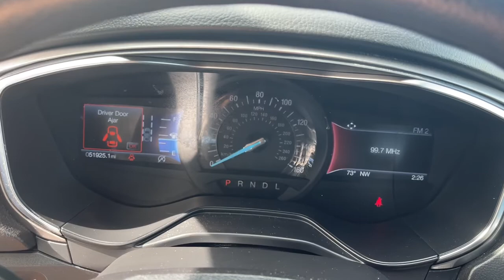2020 Ford Fusion Columbus, Reynoldsburg, Westerville, Dayton, Springfield, OH B9337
Black Used 2020 Ford Fusion available in Columbus, Ohio at Dick Masheter Ford. Servicing the Reynoldsburg, Westerville, Dayton, Springfield, OH area.
Used:
New:
2020 Ford Fusion SE - Stock#: B9337 - VIN#: 3FA6P0HD1LR136449

Black 2020 Ford Fusion CARFAX One-Owner. SE FWD 6-Speed Automatic 1.5L EcoBoost 6-Speed Automatic.23/34 City/Highway MPG
ENGINE: 1.5L ECOBOOST  (STD),Turbocharged,Front Wheel Drive,Power Steering,ABS,4-Wheel Disc Brakes,Brake Assist,Brake Actuated Limited Slip Differential,Aluminum Wheels,Tires - Front Performance,Tires - Rear Performance,Power Mirror(s),Rear Defrost,Intermittent Wipers,Variable Speed Intermittent Wipers,Rain Sensing Wipers,Daytime Running Lights,Automatic Headlights,Automatic Highbeams,AM/FM Stereo,Satellite Radio,Requires Subscription,Steering Wheel Audio Controls,Satellite Radio,Requires Subscription,Satellite Radio,MP3 Player,Telematics,Auxiliary Audio Input,Smart Device Integration,Requires Subscription,Bluetooth Connection,Pass-Through Rear Seat,Rear Bench Seat,Adjustable Steering Wheel,Trip Computer,Power Windows,WiFi Hotspot,Keyless Start,Keyless Entry,Power Door Locks,Cruise Control,Climate Control,Multi-Zone A/C,A/C,Power Driver Seat,Cloth Seats,Bucket Seats,Driver Adjustable Lumbar,Auto-Dimming Rearview Mirror,Driver Vanity Mirror,Passenger Vanity Mirror,Driver Illuminated Vanity Mirror,Passenger Illuminated Visor Mirror,Floor Mats,Keyless Start,Remote Engine Start,Requires Subscription,Power Windows,Power Door Locks,Trip Computer,Security System,Immobilizer,Traction Control,Stability Control,Traction Control,Front Side Air Bag,Blind Spot Monitor,Cross-Traffic Alert,Lane Departure Warning,Lane Keeping Assist,Lane Departure Warning,Front Collision Mitigation,Driver Monitoring,Rear Parking Aid,Tire Pressure Monitor,Driver Air Bag,Passenger Air Bag,Front Head Air Bag,Rear Head Air Bag,Passenger Air Bag Sensor,Knee Air Bag,Driver Restriction Features,Child Safety Locks,Back-Up Camera